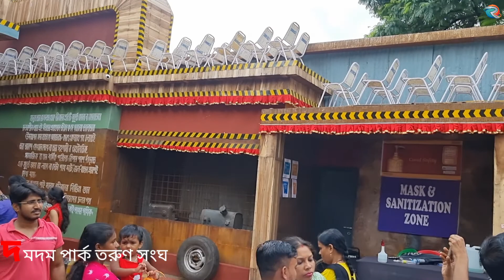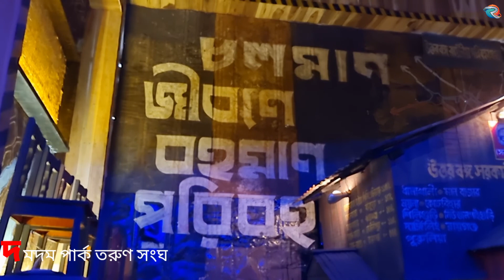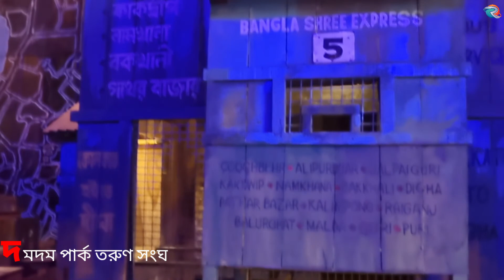Dumdum Park Tarun Sangha Durga Puja 2022 II Kolkata Durga Puja 2022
Adress :- Tank No 3, Dum Dum Park Rd, South Dumdum, West Bengal 700055